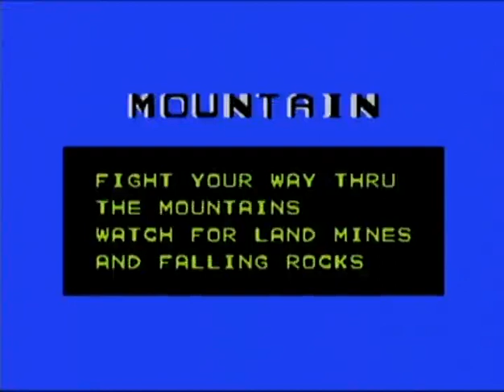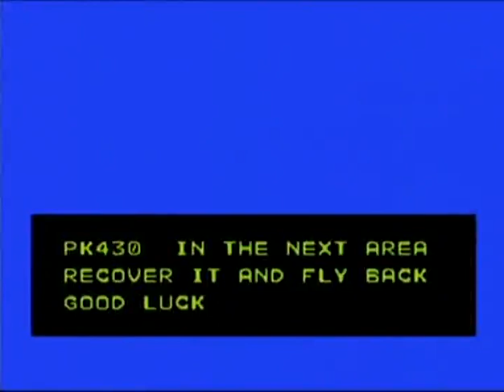Breakthru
Breakthru Nintendo Game. All Video's Are Made by me without adding commentary with the intent on helping someone through a tough spot in the game or for mere entertainment. I hope my videos can help you get out of a tough spot.